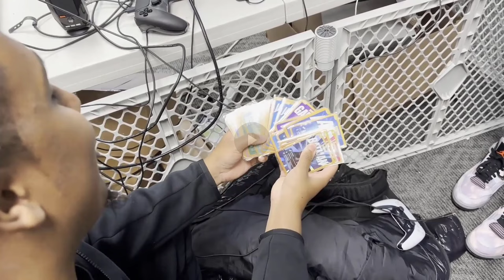Goodbye Multiversus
It was an awesome 2 years in the FGC but it's time for me to get back to the shooting genre ❤ Shroud Carry Me To A  Free Career With Your New Game! Lol Goodbye for those that was only here for multiversus and welcome aboard to ones thats staying wit me for the ride!